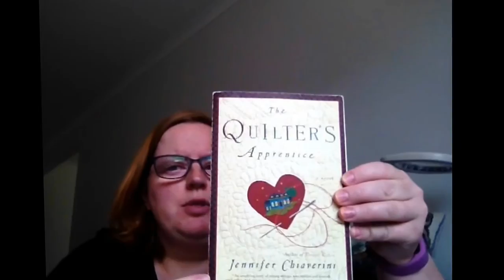Flosstube #6 Know Your Needleworker tag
Know Your Needleworker tag by whimsydaisical

1. Where do you live?
2. What do you do for a living?
3. Do you have any children?
4. Do you have any pets?
5. What are your other hobbies besides stitching?
6. What is your favourite movie?
7. What is your favourite tv show?
8. What is your favourite book?
9. What is your favourite music?
10. What one word best describes you?

Just realised when typing this out that I forgot to answer #4! We have a 9 year old Beagle called Buster, and two fish, Cadbury and Jaffa

Needle minder from Needle Minder Obsession

Elm Creek Quilts novels by Jennifer Chiaverini

See you in a couple of weeks for a WIP update